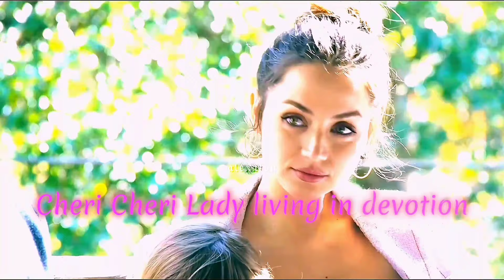Ana De Armas | Cheri Cheri lady | Edit